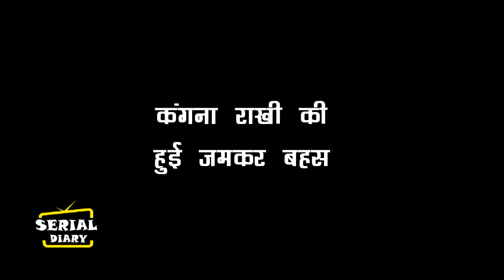BOLLYWOOD || OH NO !! बयानों दौरान हुआ बड़ा हंगामा, ऐसे KANGANA-RAKHI में हुई जमकर बहस..